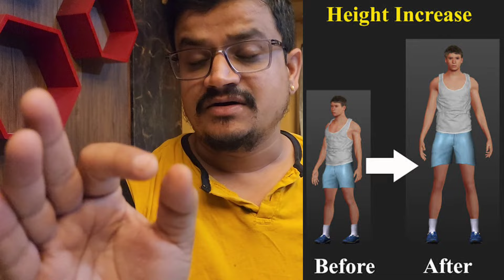लंबाई बढ़ाने का सबसे सही तरीका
Mens health और Women health से जुड़ी हमारे चैनल पर बहुत वीडियो आपको मिल जायेंगी

*If You have any question, you can also comment bilow. I will try to answer all your queries

  Following Other social platform

Instagram👉 I'm on Instagram as vikramsetha. Install the app to follow my photos and videos.

The video content Is not intended to be a substitute for professional
Medical advice,diagnosis,or treatment Always seek the advice of your
Physician or other qualified health provider with any questions you
May have regarding a medical condition

Never disregard professional medical advice or delay in seeking it because
Of  something You have read, heard or seen on this channel/page/other platform
✅Other Search ::